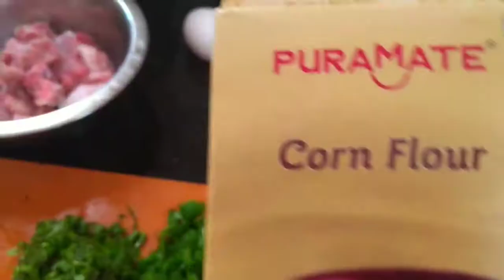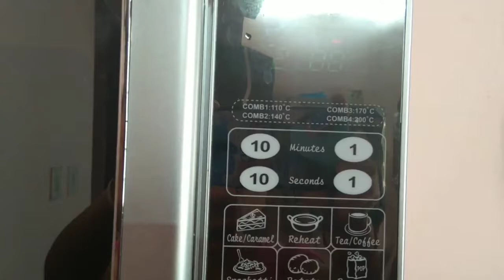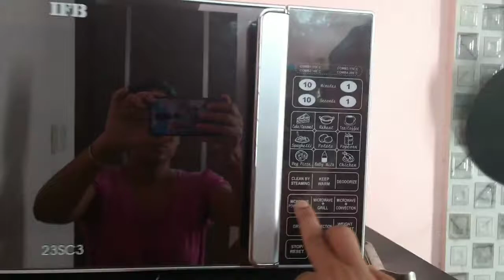Chicken soup in microwave